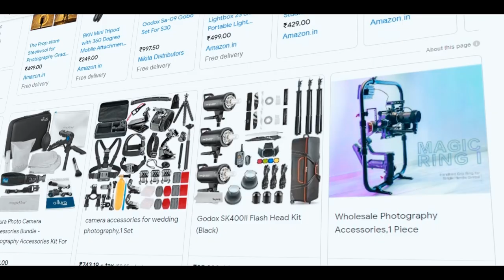5 Most Useful PHOTOGRAPHY ACCESSORIES under 1000 Rupees for beginners - Balram Photography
5 extremely useful photography accessories every photographers need under 1000 rupees | Top 5 camera accessories under 1000 rupees for beginners.

🔸 C shape bracket
🔸 Light box for product photography
🔸 Selfie stick Tripod
🔸 Sunset lamp